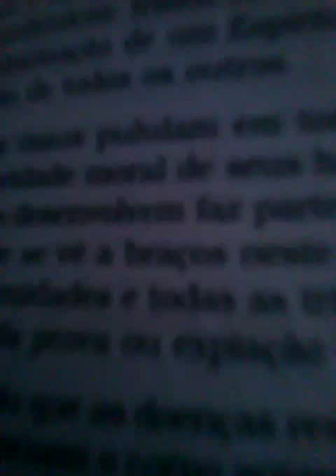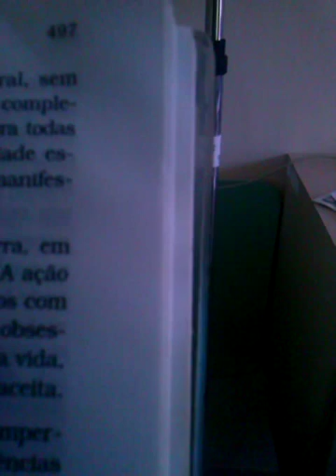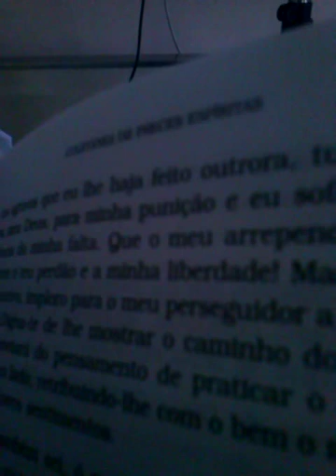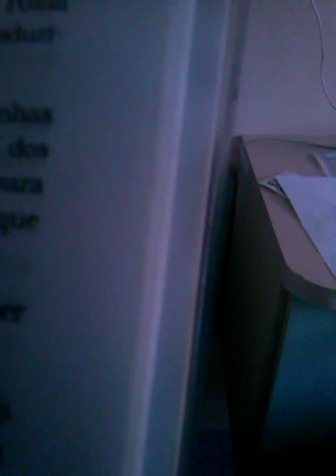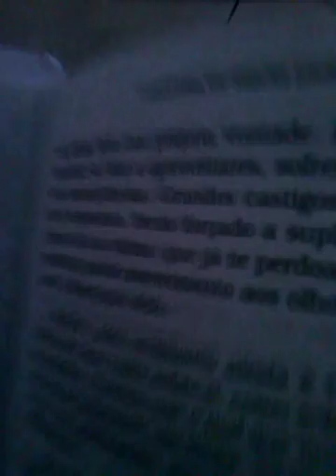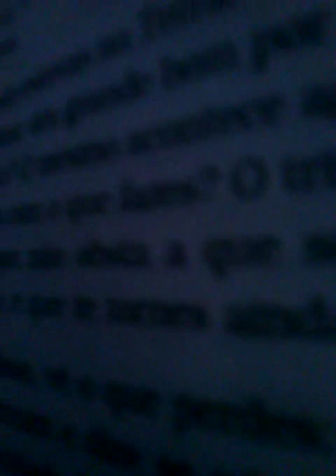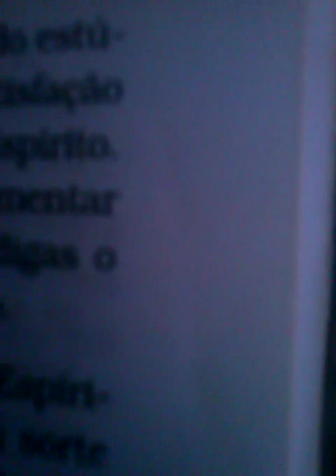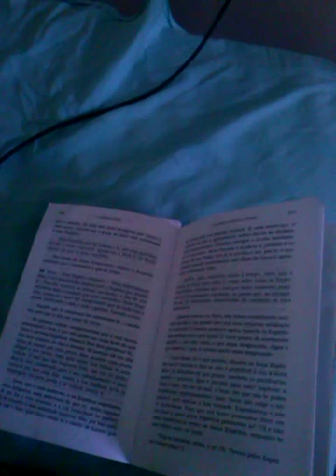Prece pelos Obsediados e por quem está na CTI. Prece e Oração - Gelson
Estas Orações foram gravadas em um quarto de hospital, em um momento muito delicado.
Por isso, esta Oração tem poder!
Oração poderosa
Gelson - Prece pelos Obsediados e por quem está na CTI